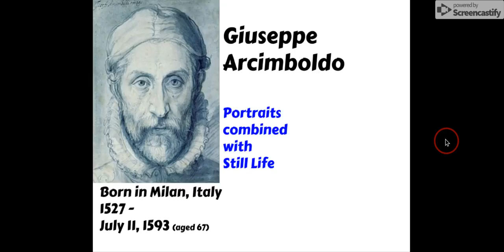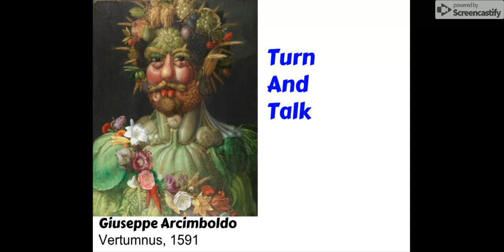1819 Giuseppe Arcimboldo - Google Slides